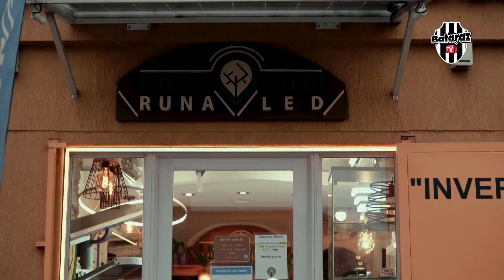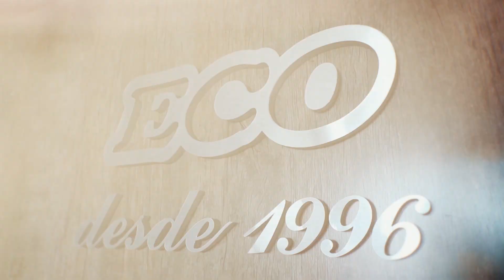Encuentro de Natación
Nadadores del Club de NIños de Estudiantes recibieron a otras colonias de verano en un encuentro de natación donde pudieron poner a prueba todo lo que vienen aprendiendo en esta temporada.